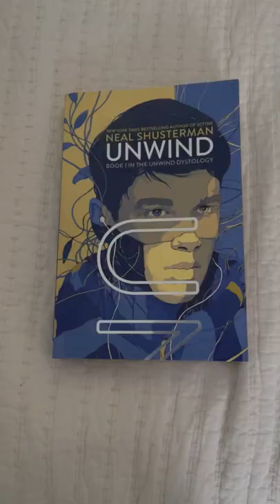books that caused emotional damage 🫠😭📚pt 1